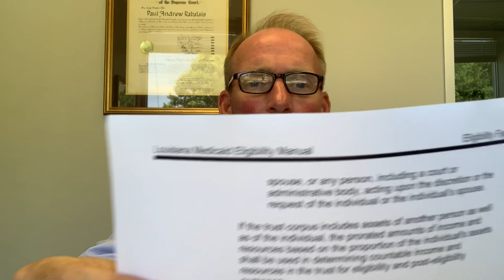Nursing Home Medicaid: Revocable or Irrevocable Trust?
Build your estate plan online! MyAdvocate is the online solution for creating and maintaining your Will and all other legally-valid estate planning documents.

For prospective law firm clients who want to schedule a free 15 minute initial phone call with Paul Rabalais, go

"Do revocable or irrevocable trusts help qualify for Long Term Care Medicaid?"

That is the question we often get from clients and prospective clients who are concerned that they will lose their savings and home if they wind up in a nursing home facility.

There are many different kinds of trusts, but often people tend to break them down into two types: revocable and irrevocable.

Regarding revocable trusts, the  Medicaid Eligibility Manual could not be much clearer, "The entire corpus of a revocable trust is counted as an available resource to the individual."

Revocable trusts have never been used to protect assets from nursing home expenses. Revocable trusts are, however, used extensively for Succession / Probate avoidance purposes. And quite frankly, when the revocable living trust works like it should, it's a wonderful thing for the survivors of the person who set up the trust. When the person who set up the trust (Settlor) dies, the Successor Trustee (often a family member) can immediately disburse assets to the trust beneficiaries (often the children) without any of the attorney and court involvement, expense, and delay associated with a court-supervised probate process.

Regarding irrevocable trusts, it is important to note that not every irrevocable trust offers nursing home protection and Medicaid eligibility. An important provision in the  Medicaid Eligibility Manual provides, in pertinent part, that, "The portion of the corpus that could be paid to or for the benefit of the individual is treated as a resource available to the individual..."

There are several other factors that affect Medicaid eligibility when someone has established an irrevocable trust, but clearly of the trustee can pay corpus to or for the individual seeking Medicaid eligibility, then the trust assets will need to be spent prior to eligibility.

Some parents, in order to protect assets, establish an irrevocable trust and provide in the trust instrument that a trustee may make distributions to or for the children of the Settlor of the trust.

Here's my words of warning regarding Medicaid eligibility. Seek out good legal help in your area. Medicaid is a combined state and federal program, so you must work with someone who is well-versed in your state's eligibility provisions. Don't try this at home on your own. Get it right the first time.

Please do not act or refrain from acting based on anything you read on this site. Using this site or communicating with Rabalais Estate Planning, LLC, through this site does not form an attorney/client relationship.

Paul Rabalais
 Estate Planning Attorney